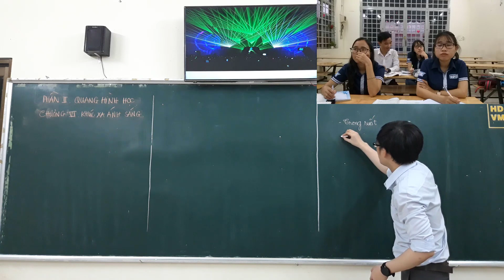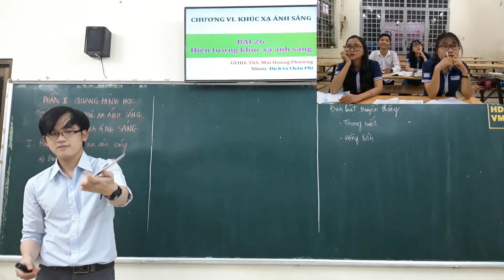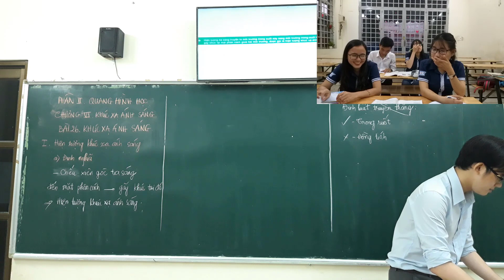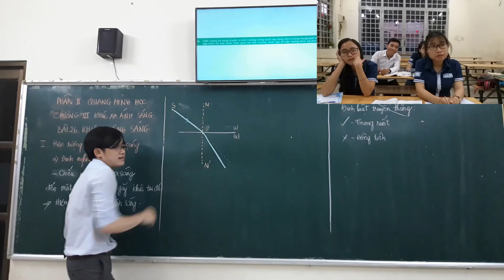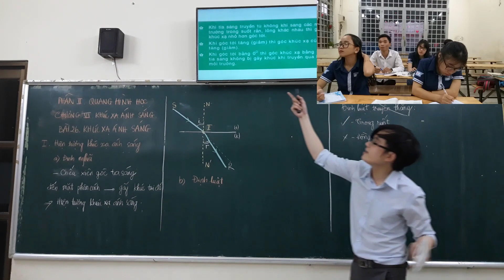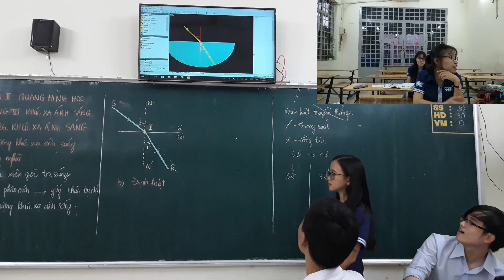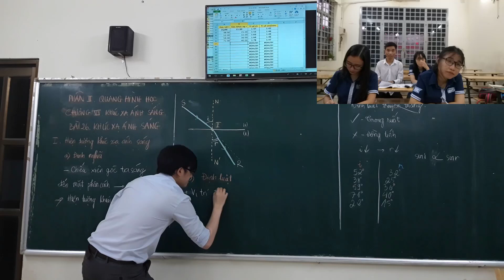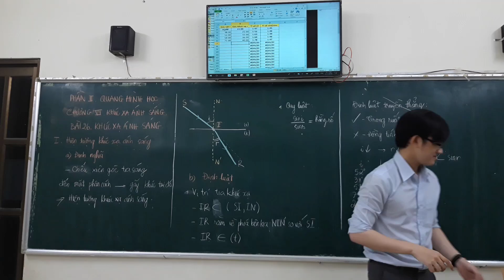Bài 26: Khúc xạ ánh sáng - Phần I: Sự khúc xạ ánh sáng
Nhóm Dịch tả châu phi - lớp sáng thứ 6 - Rèn luyện nghiệp vụ sư phạm